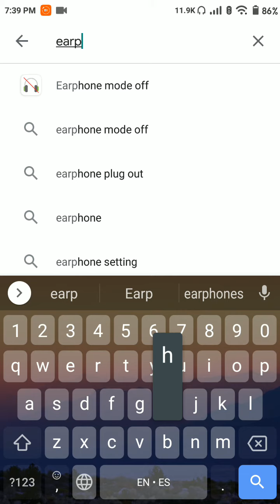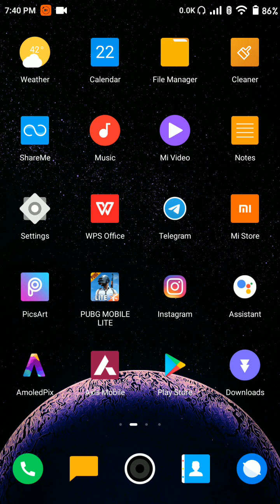All Sounds Coming From Earphones 🎧 Or Headset But None From Speakers | How To Fix This Problem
🙋Hello friends welcome to KVA ADVISE.🙋

🙏Thanks Friends For Your Previous Response🙏